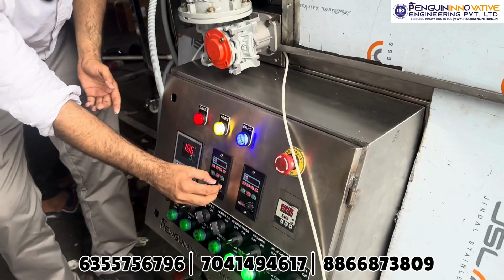ऐसे बनती हैं बल्क मैं पानीपुरी🤩😱 |Panipuri Fryer Machine | Business idea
Revolutionize Your Panipuri Business With Our Innovative Fryer Machine!

यह हमारी वेबसाइट की लिंक भी है जिससे आप आसानी से हमारी वेबसाइट पर विजिट करके इन्क्वायरी कर सकते है।

Name: PENGUIN ENGINEERING

ADDRESS: 62\14 PENGUIN ENGINEERING NR. GUJARAT FOUNDARIES VATVA GIDC PHASE 1 VATVA AHMEDABAD GUJARAT.

These machines make your hard work easy. It increases your production and profit by 4 times.

                            support.
                     Ptech Innovative